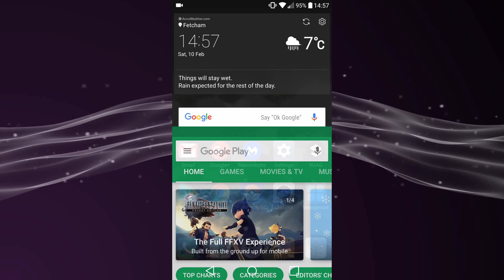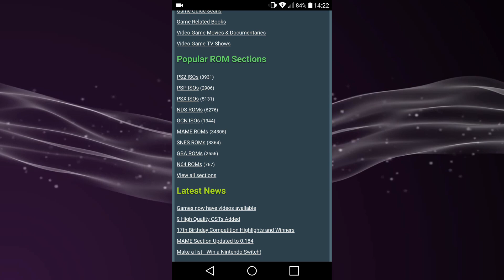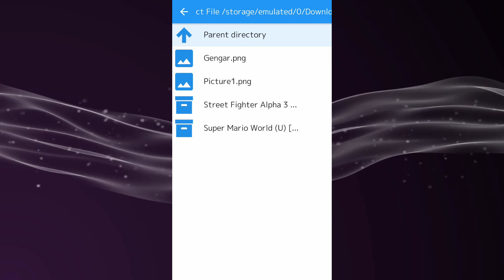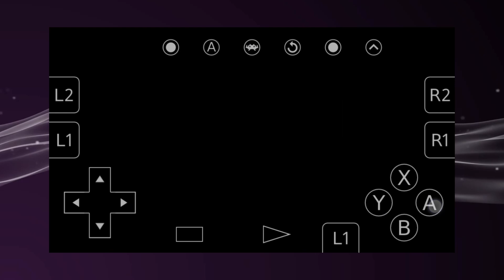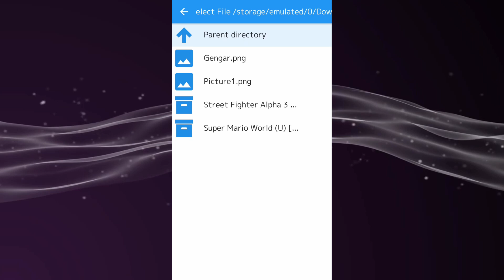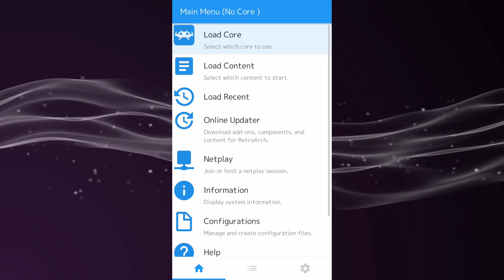Install & Setup RetroArch For Android! 2018!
For this tutorial, I’ll be showing you guys how to install and setup RetroArch on any Android phone! The RetroArch application can be found on the Google Play Store! Any ROM’s can be downloaded from Emuparadise!